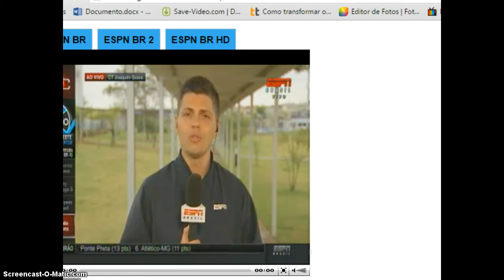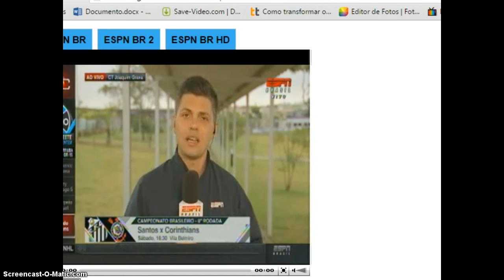CORINTHIANS REAPR E TREINO PARA RESERVAS CRISTIAN É DUVIDA. VAGNER LOVE FALA15/6